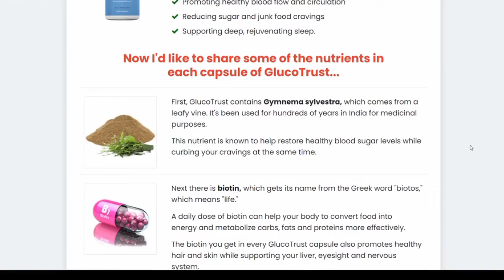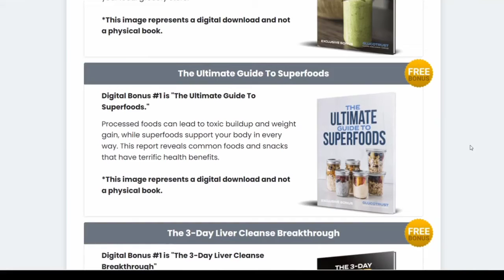Gluco trust - Gluco trust Reviews - BE CAREFUL😠- Glucotrust Weight Loss - Gluco trust Supplement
Glucotrust - Glucotrust Reviews - BE CAREFUL😠- Glucotrust Weight Loss,Glucotrust Supplement

GlucoTrust What Is It?

GlucoTrust It is a totally natural product that will assist in your diabetes problem making you have a very Well, quickly and healthily.

GlucoTrust Does Work?
Yes, GlucoTrust works and brings a lot of results, if you use GlucoTrust in the right way and do all the right treatment I’m sure you’ll get a good result.

GlucoTrust Benefits?

-provide healthy blood sugar levels; -eliminate the toxic fat molecule;
-improves blood glucose metabolism; -improves healthy liver function, kidneys and immune system;
-Makes you maintain a healthy life.

You will only find GlucoTrust on the official website, and to help you I will leave the site just above for you to access.